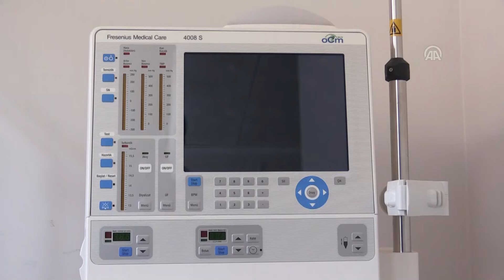Juventuslu Emre Can, Bingöl'e diyaliz makinesi bağışladı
İtalya'nın Juventus kulübünde forma giyen Emre Can, Bingöl'ün Kiğı ilçesine diyaliz makinesi bağışladı.

Aslen Afyonkarahisarlı bir gurbetçi ailenin oğlu olarak Frankfurt'da doğan Emre, 3 çocuk annesi böbrek hastası komşusu, 54 yaşındaki Aysel Önüç'ün, diyaliz makinesi sıkıntısı çekebileceği endişesiyle yaz tatilinde memleketi Kiğı'ya gitmediğini öğrendi.

Buna üzülen Emre Can, Kiğı'ya diyaliz cihazı bağışı yapmaya karar verdi. Bingöl’deki yetkililerle irtibata geçen Can, satın aldığı diyaliz makinesini Kiğı Entegre Devlet Hastanesine kurulması için bağışladı. Diyaliz merkezinde kurulan cihaz, ilçedeki hastaların hizmetine sunuldu.